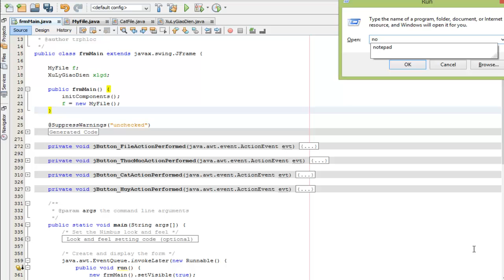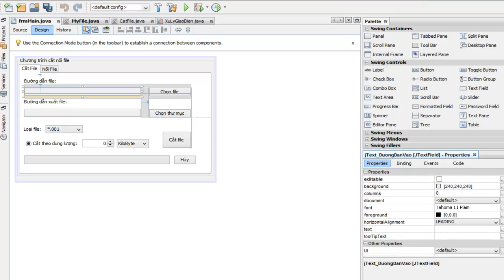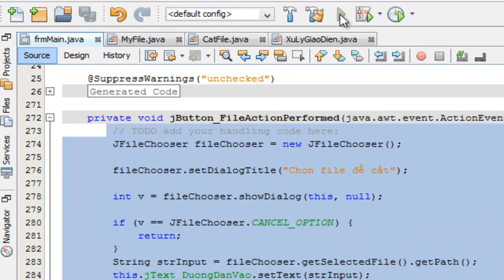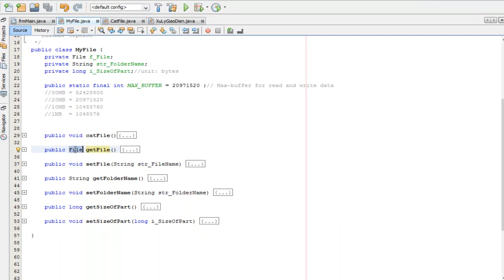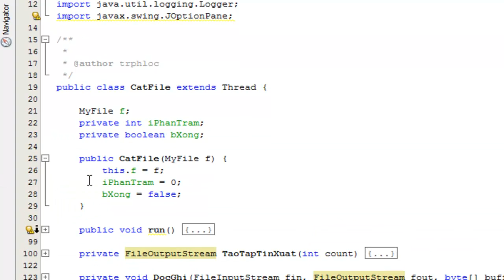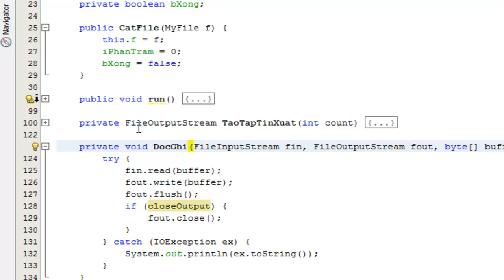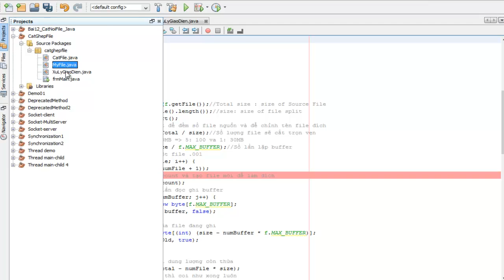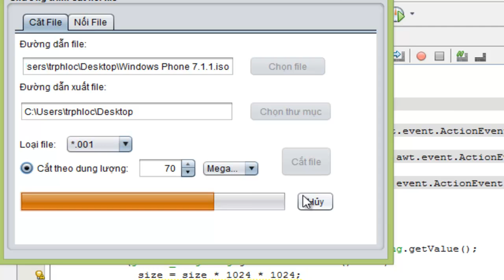Java chuong trinh cat file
Thread
File
Giao dien